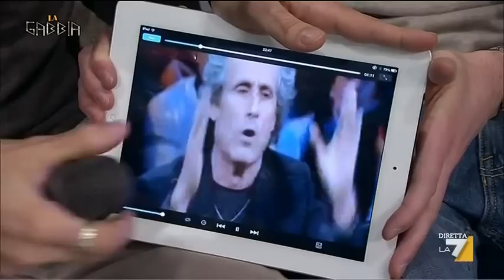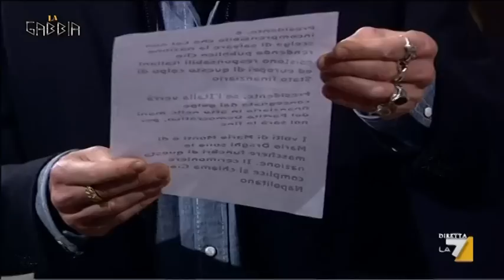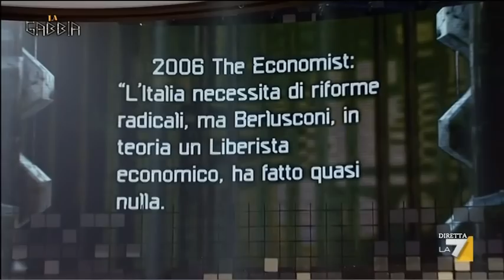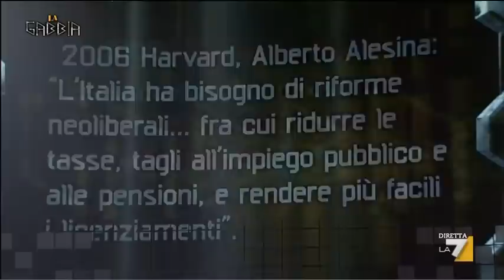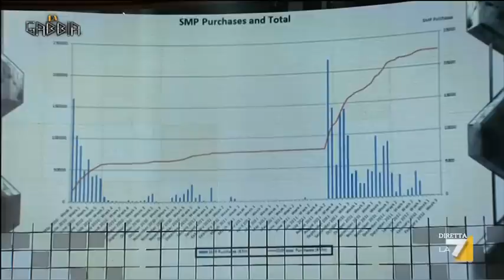La Gabbia - Barnard: il golpe di Napolitano e Draghi (12/02/2014)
Paolo Barnard ripercorre le tappe del golpe di Napolitano e Draghi.